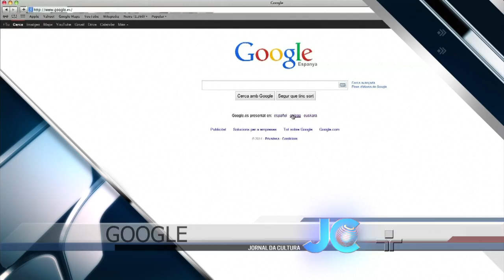Jornal da Cultura | 27 04 15 | Bloco 1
MPF denuncia ex-tesoureiro do PT, João Vaccari Neto, e ex-diretor de serviços da Petrobras, Renato Duque, por lavagem de dinheiro; três dias após terremoto, equipes correm contra o tempo em busca de sobreviventes no Nepal